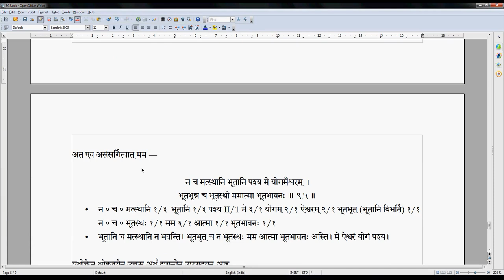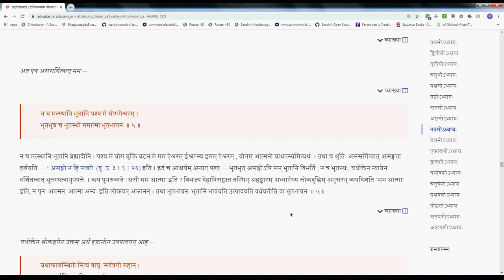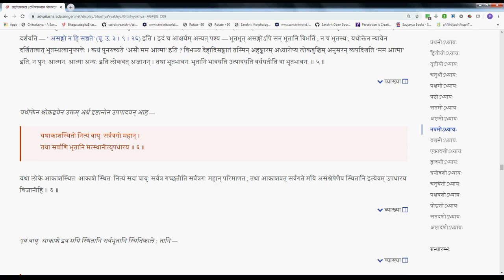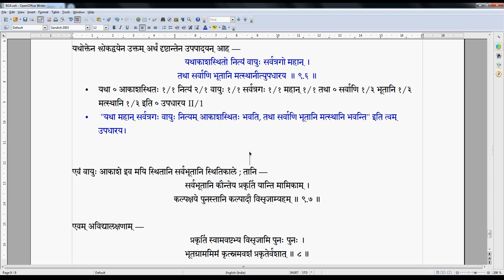Gitavyakarana 075 9 01 9 06 2019 12 26 #318